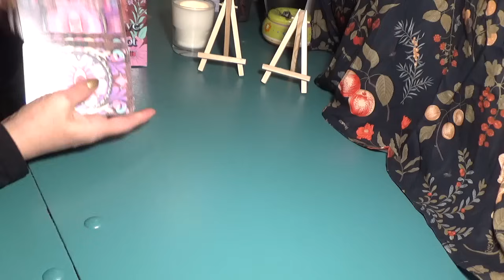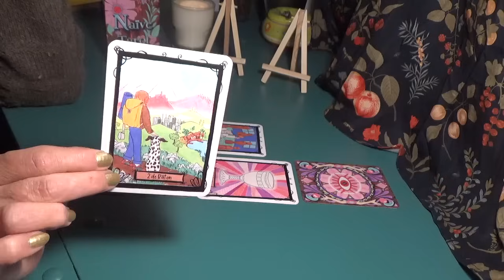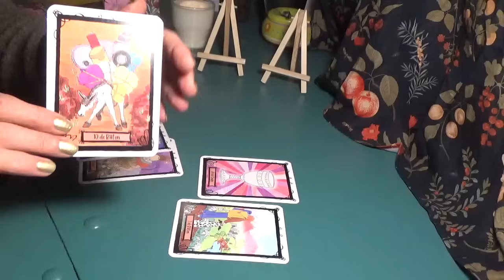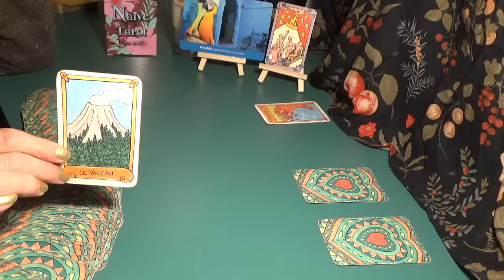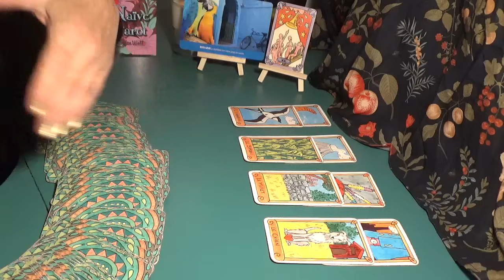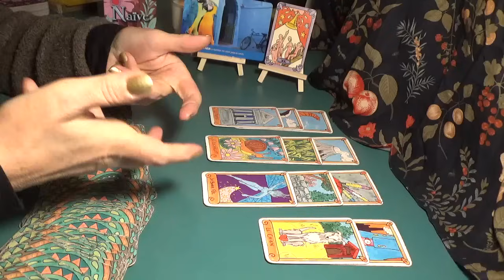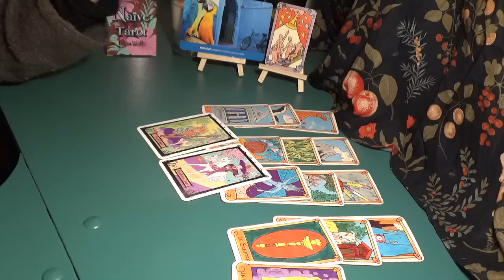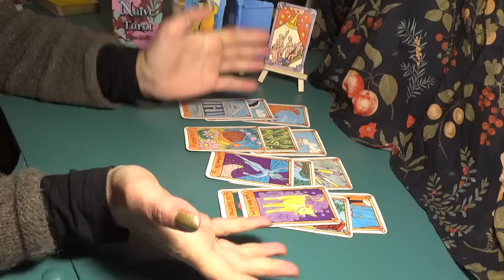SAGITTAIRE message pour 2024 + guidance sentimentale JANVIER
BONNE ET HEUREUSE ANNEE à tous mes chers auditeurs! Que vos vœux les plus sages et les plus fous se réalisent!
°Si vous souhaitez commander le Naïve Tarot c'est ci-dessous:
°Si vous souhaitez prendre contact avec moi, vous pouvez le faire directement sur ma boite mail:
°Si vous appréciez mon travail et admirez les plus de 500 vidéos mises en ligne totalement gratuitement, et que vous souhaitez soutenir cette chaîne, vous pouvez faire un don même modique ici:
°Mais si avant de donner quoi que ce soit vous avez envie de mieux me connaitre et de comprendre un peu pourquoi je suis là:

Paix, joie et amour sur tous et pour chacun.